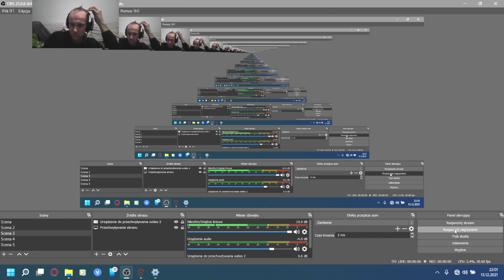Gothic 2 Lobos #50 Expik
Link do modyfikacji - link do oficjalnej strony twórców modyfikacji
- link do bezpośredniej modyfikacji, polecam również korzystać z narzędzia Spine do pobrania modyfikacji.

Modyfikacja bardzo podobna do dark sagi, tematyka bandytów, trochę magii, produkcja Polska.
Osobiście bardzo mi się podobała, ja jeszcze grałem bez dubbingu, klimat, który tworzy modyfikacja jest naprawdę godny podziwu, polecam i pozdrawiam Geodetix

Lobos Polska modyfikacja, bardzo podobny wstęp do The Dark Saga

                                                                    Pozdrawiam, Geodetix